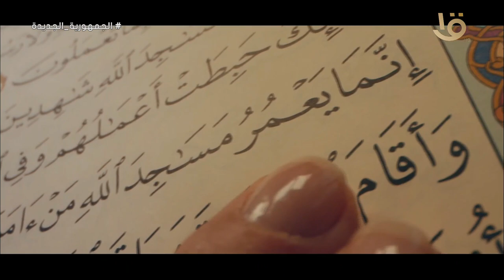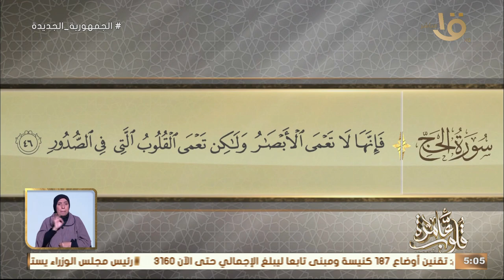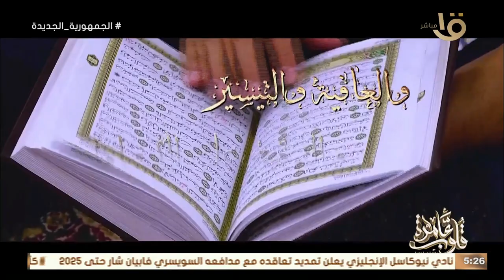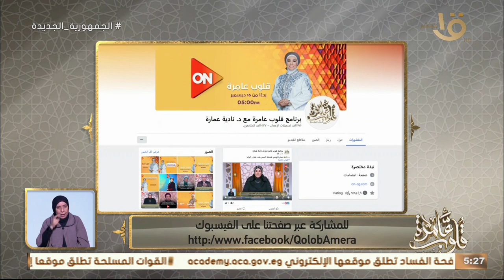قلوب عامرة | من مكارم الأخلاق أن يبقي الإنسان على وعده د نادية عمارة توضح